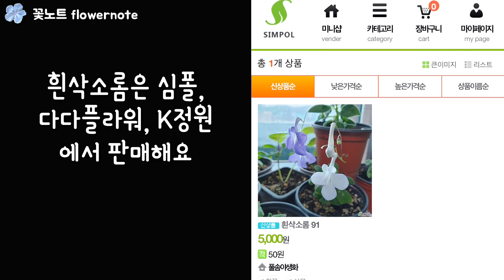아직도 안키우세요? 삭소롬 꽃피게 하는 4가지 방법/ 세가지 색상 삭소롬 무한으로 삽목하기 상세설명, 구매처/ 새식물 필로덴드론 글로리오섬 남미 다크폼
안녕하세요
요즘 보라나비떼 삭소롬 꽃이 많이 피어서 진심
예뻐요
가성비 좋고 꽃 예쁘고 순둥한 삭소롬 꽃 풍성하게
피우는법 4가지와 삽목, 물꽂이 하는 방법 상세설명,
새 식물 언박싱까지 꽃노트에 담아봅니다